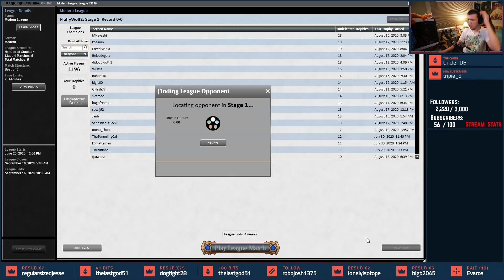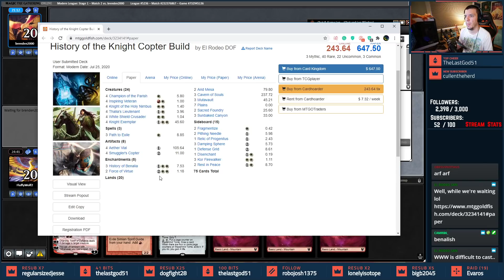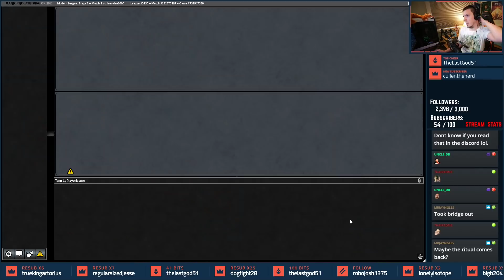🔥 [Modern] Red Prison - Next Gen of Free Win Red - Koth, Heart of Fire, Transformation Sideboard!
Timeline to Skip Around - You reading to here is much appreciated, here's the info to help you view better!
»▶️» Deck Overview: [0:00]
»1️⃣» Match 1: [2:31]
»2️⃣» Match 2: [17:29]
Match 2 True Start [25:10]
»3️⃣» Match 3: [50:40]
»4️⃣» Match 4: [1:00:10]
»5️⃣» Match 5: [1:21:40]